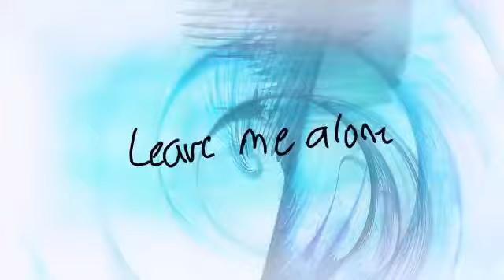Asphyxiate meme(Flipaclip)*300 subs special*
Ok this a bit ventish but im ok now
I CANT BELIEVE I HIT 300 SUBS I WAS HAPPY OR OVERJOY
Even though my channel feels like its dying ;-;
Oh and i finish this before the test this thing take me 1 month i think

Fps 15
Frames 482
Characters
Hatred
Jess chan
Dei

Featuring also
Kitten express
Lianimates 144
Xcookiepie
Blorick1026RRG
Danimation
Jethru life
Sorry guys if your not there i was loosing motivation

HELP ME im screwed on the test